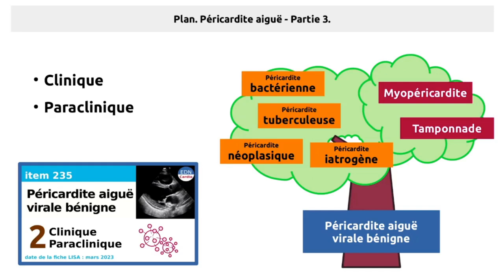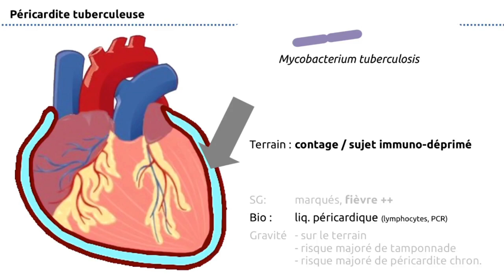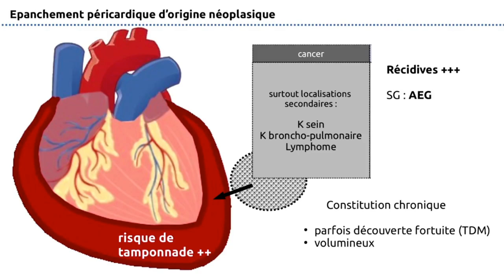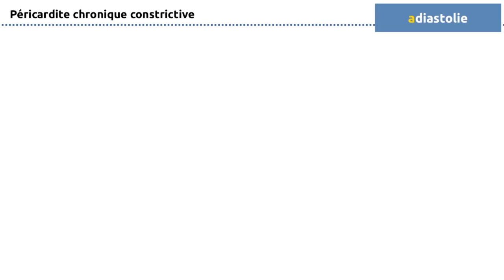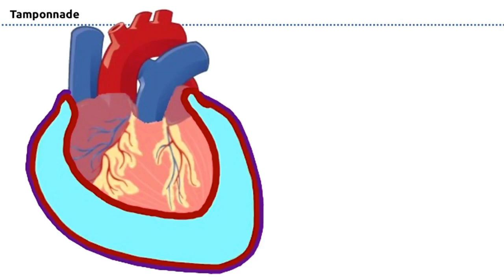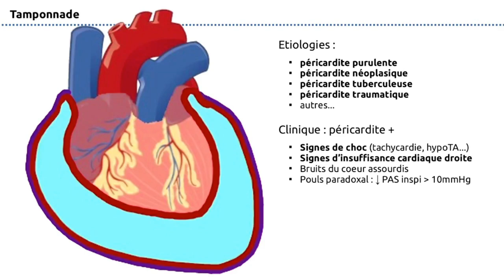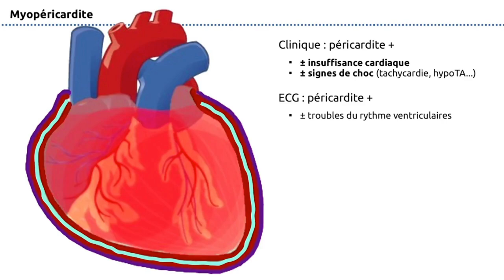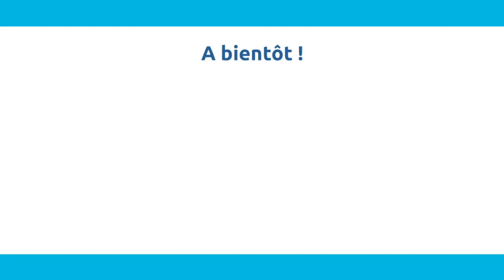235 - Péricardite aiguë - Partie 3 - Tamponnade, myopéricardite et étiologies non virales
Etiologies autres que la péricardite virale et complications : myopéricardite et tamponnade

00:00 Intro
00:48 Péricardites purulentes
02:41 Péricardite tuberculeuse
05:19 Péricardite néoplasique - partie 1
06:15 Tolérance d'un épanchement péricardique
07:06 Péricardite néoplasique - partie 2
07:51 Péricardite et syndrome coronarien aigu
09:22 Autres étiologies de péricardite aiguë
09:54 Péricardite chronique constrictive / adiastolie
13:10 Tamponnade
18:57 Myopéricardite
21:52 En résumé

CREDITS
Recos ESC. EHJ. 2015;36:2921-64.